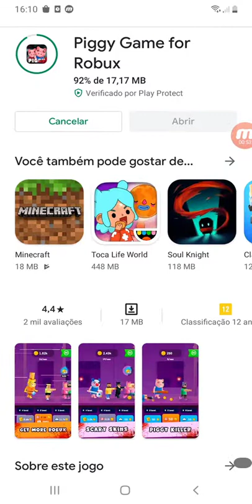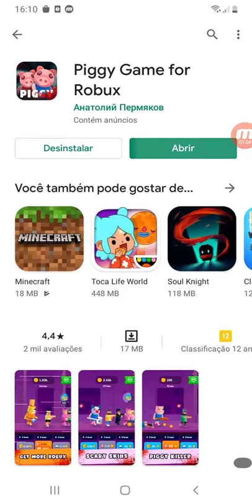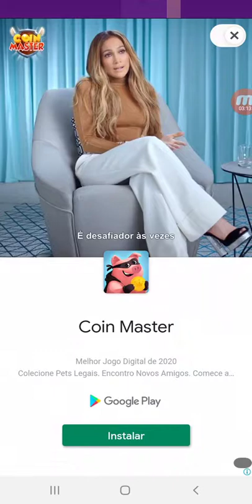COMO GANHAR ROBUX DE GRAÇA #2 (100% Real)